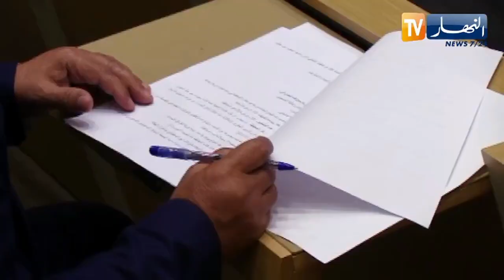سياسة: الأفلان يعلن رسميا مشاركته في تشريعيات 12 جوان 2021